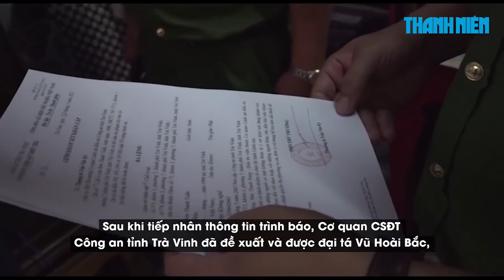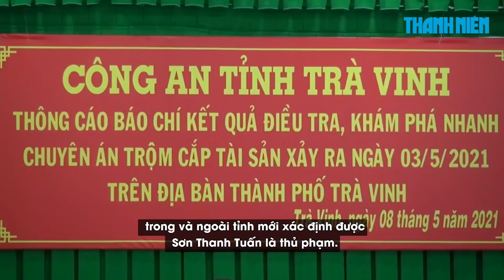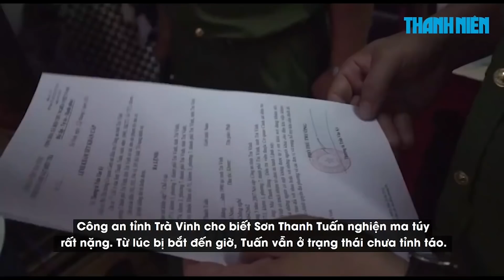Uống 3 hộp sữa lấy sức cạy két sắt, trộm 5 tỉ của nguyên giám đốc Sở GTVT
Dư luận đang xôn xao về vụ việc Sơn Thanh Tuấn (31 tuổi, ngụ Khóm 3, phường 7, thành phố Trà Vinh, tỉnh Trà Vinh) đột nhập căn biệt thự của gia đình ông Phan Thanh Sơn, nguyên giám đốc Sở GVTV tỉnh Trà Vinh và lấy đi số tài sản cực lớn; gồm 66 lượng vàng SJC và 35.000 USD (tương đương khoảng hơn 5 tỉ đồng).

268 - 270 Nguyễn Đình Chiểu, Phường Võ Thị Sáu, Q.3, TP HCM